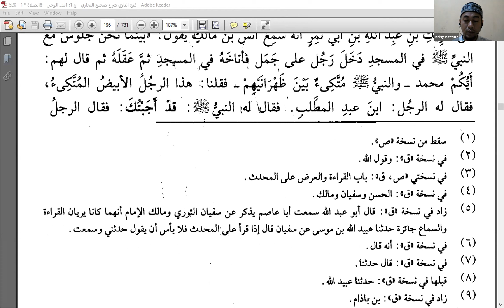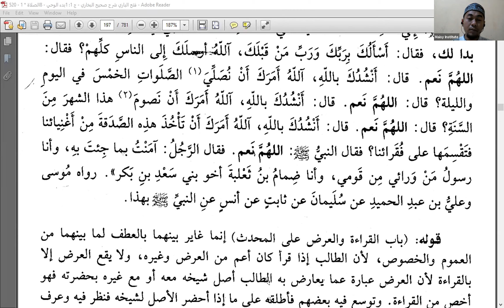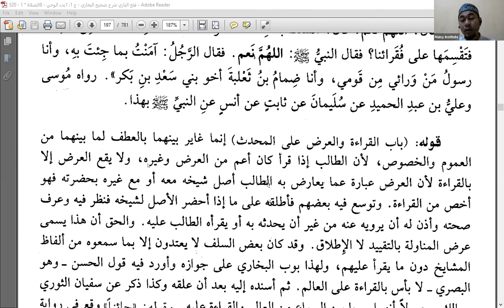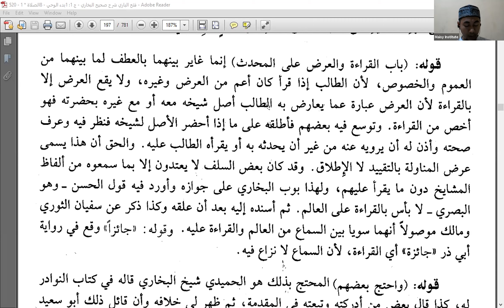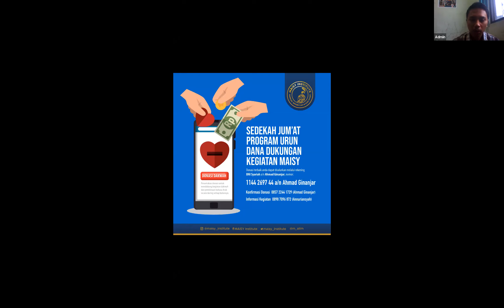Fathul Bari Syarah Shahih Bukhari - Kitab Ilmu #11 - Meriwayatkan Ilmu dengan Membacakan